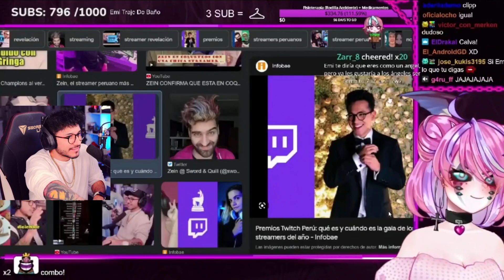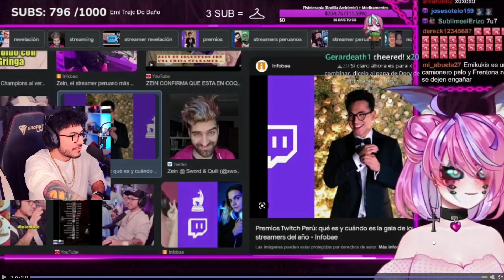EMIKUKIS REACCIONA A SI ZEIN ES FRENTON ... XDD .. ZEIN NO PUEDE CREER ... JAJA